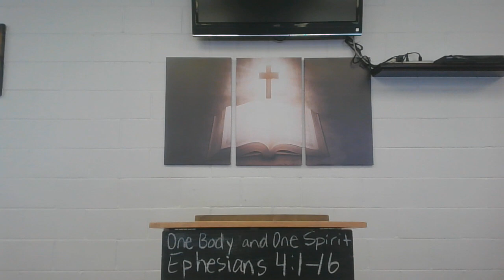NLWC Sunday Service - Scripture Of The Year {January 7th, 2024}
Ephesians 4:1-16 - One Body , One Spirit